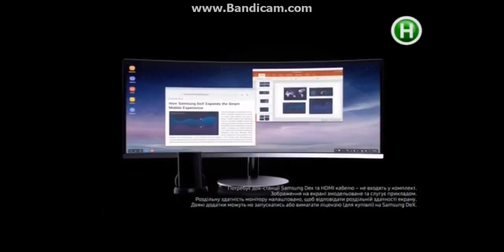Реклама Samsung Galaxy Note 8/ новый смартфон Самсунг Гэлакси Ноут 8/ Реклама электроники